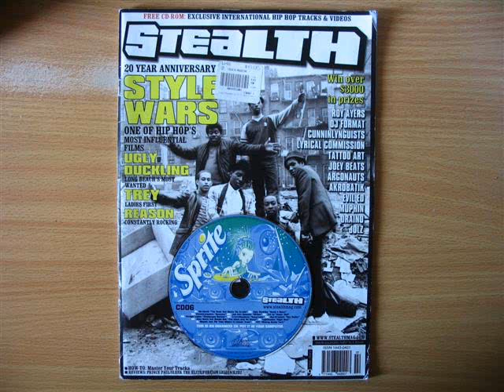Lightheaded - Right Now (Australian Stealth Mag Exclusive)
Exclusive track for Stealth Magazine in 2003 by Braille, Othello, Ohmega Watts and Muneshine of Lightheaded.
Only available on the free CD released with Volume 2, Issue 6.